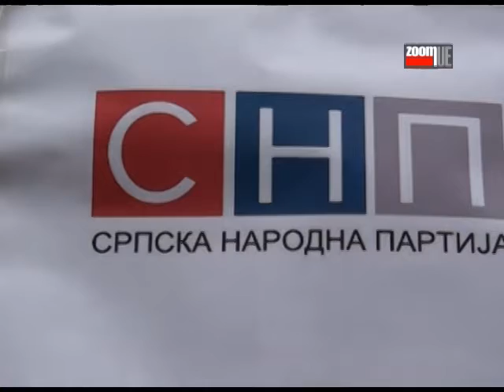Štand Srpske narodne partije